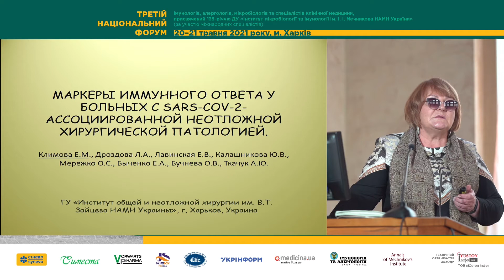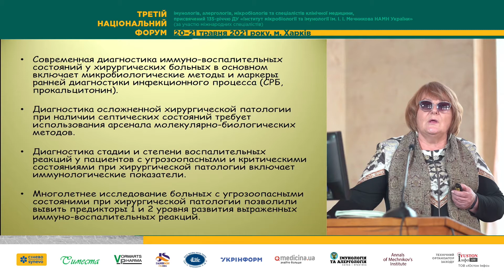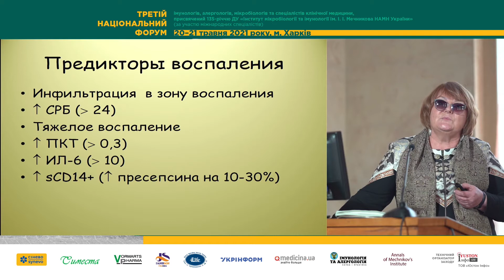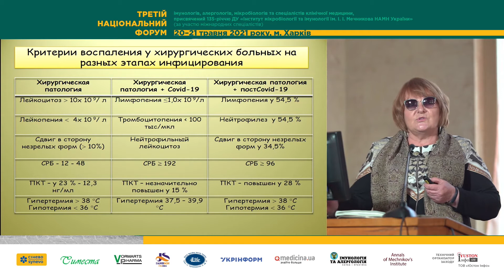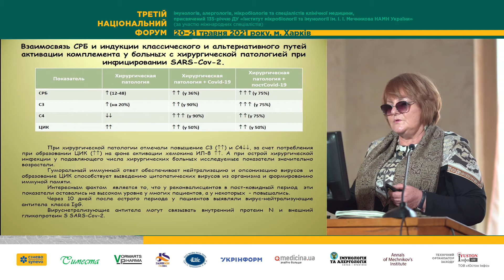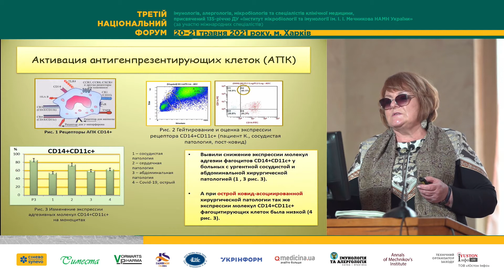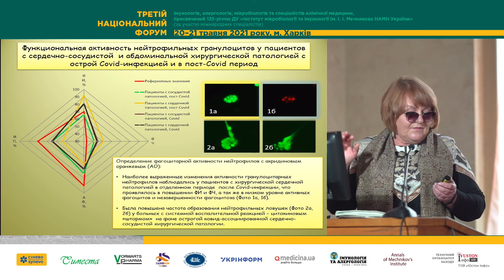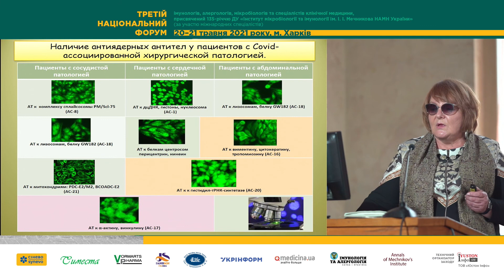Клімова О.М., Дроздова Л.А., Лавінська О.В., Калашникова Ю.В., Мережко О.С., Биченко К.О.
Клімова О.М., Дроздова Л.А., Лавінська О.В., Калашникова Ю.В., Мережко О.С., Биченко К.О. / Olena Klimova (Харків, Україна) МАРКЕРИ ІМУННОЇ ВІДПОВІДІ У ХВОРИХ З SARS-C0V-2- АСОЦІЙОВАНОЮ НЕВІДКЛАДНОЮ ХІРУРГІЧНОЮ ПАТОЛОГІЄЮ

науково-практична конференція
«ТРЕТІЙ НАЦІОНАЛЬНИЙ ФОРУМ ІМУНОЛОГІВ, АЛЕРГОЛОГІВ, МІКРОБІОЛОГІВ ТА СПЕЦІАЛІСТІВ КЛІНІЧНОЇ МЕДИЦИНИ, ПРИСВЯЧЕНИЙ 135-РІЧЧЮ ДУ «ІНСТИТУТ МІКРОБІОЛОГІЇ ТА ІМУНОЛОГІЇ ІМ. І. І. МЕЧНИКОВА НАЦІОНАЛЬНОЇ АКАДЕМІЇ МЕДИЧНИХ НАУК УКРАЇНИ»